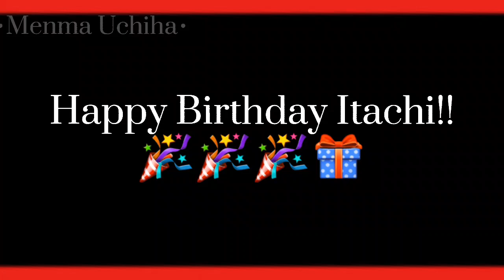Happy Birthday Itachi!! (Late)